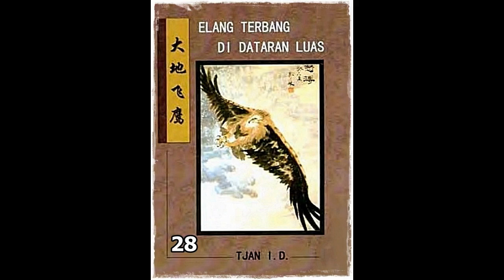Seri Cerita Silat Elang Terbang Di Dataran Luas Jilid 28